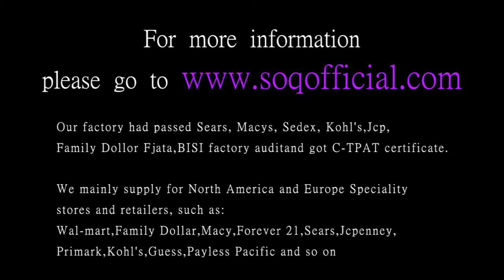Stylish silver and diamond round zircon ring